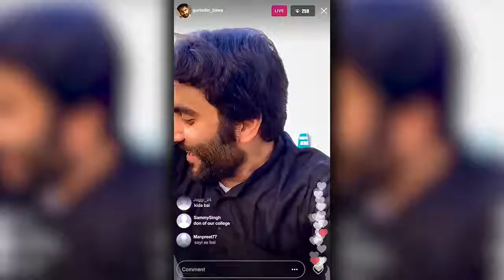DHAKKA : Sidhu Moose Wala ft Afsana Khan | Official Music Video | Latest Punjabi Songs 2019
Sidhu Moose Wala Official Presenting the new song 'Dhakka' written and composed by Sidhu Moose Wala & music given by The Kidd.

Song : Dhakka
Singer/Lyrics/Composer : Sidhu Moose Wala Female Artist : Afsana Khan

Directed by Agam Mann

Co Director Azeem Mann

Choreographer - John

VFX - Prabhjot Mann

Steadicam - HMC Shows

Footage credits - Navkaran Brar and Alaxia Entertainment

AD - Jogi & Sandy

Art Director - Pinki Art

Featuring - Isha Sharma and Gurinder Bawa